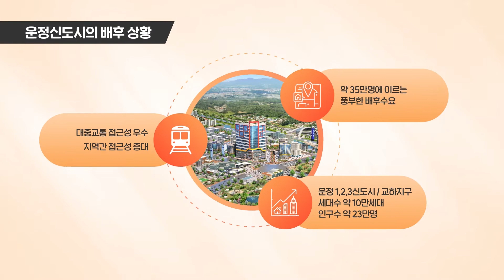W10 1,2층 은행입점 추천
내년 준공 예정인 W10차!

1층 ATM기
2층 은행

각종 호재와 충분한 배후수요로 여러분을 기다립니다.

 홈 페 이 지  : www. wtower.co.kr